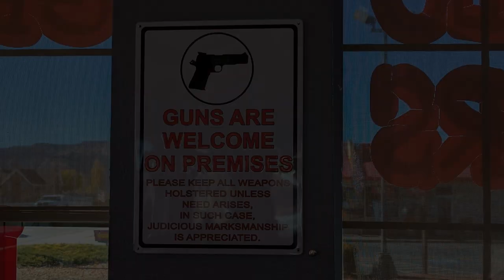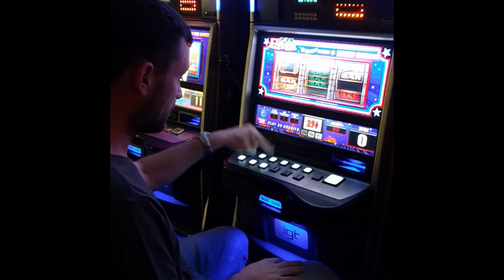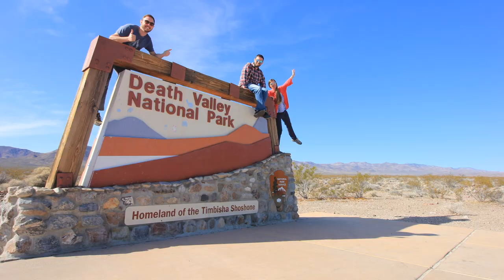Tripping the Tesla Fantastic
'Merrica 2018 Road Trip. LA, Joshua Tree, Grand Canyon, Zion, Vegas, Death Valley, Yosemite and San Fransisco. Also pretzels, a big bucket of pretzels.